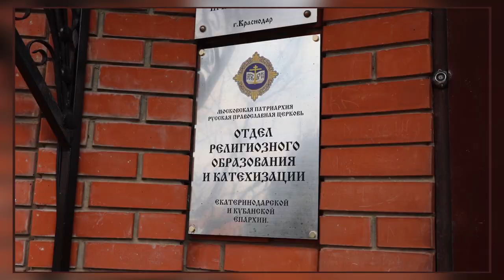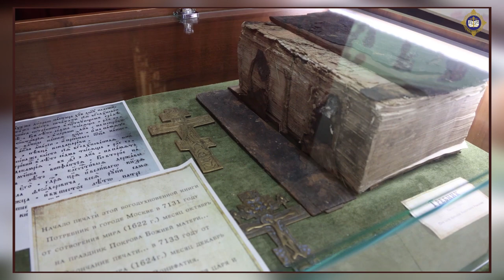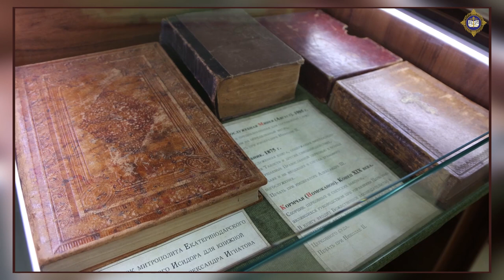В отделе религиозного образования прошли мероприятия ко Дню православной книги